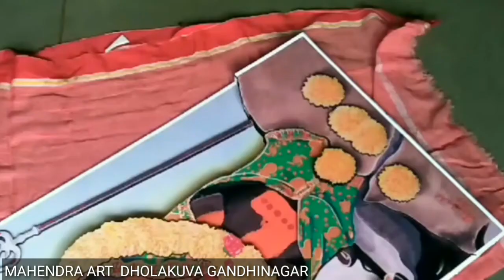3d art|satimataji|mahendraart|katosan stet|santhal, threedi art મહેન્દ્ર ઠાકોર આર્ટ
3d art|satimataji|mahendraart|katosan stet|santhal, threedi art
મહેન્દ્ર ઠાકોર આર્ટ

3d art
3d art drawing on paper
3d art drawing step by step
3d art|satimataji|mahendraart|katosanstet|santhal, threedi art
મહેન્દ્ર ઠાકોર આર્ટ